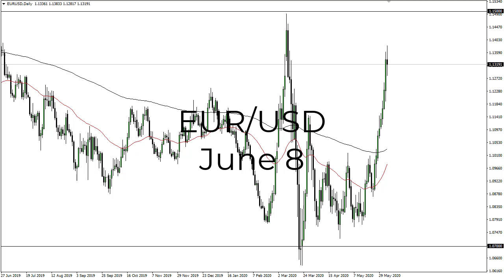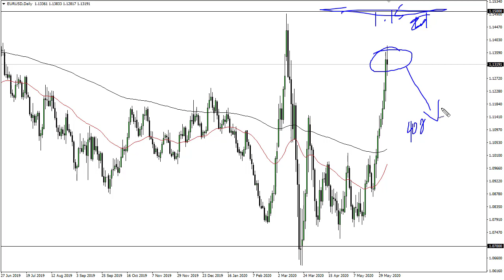EUR/USD Technical Analysis for June 8, 2020 by FXEmpire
The Euro has dropped a little bit during the trading session on Friday after initially shooting straight up in the area again. At this point, the risk in the Euro is most decidedly to the downside than up, if for no other reason than simple gravity.